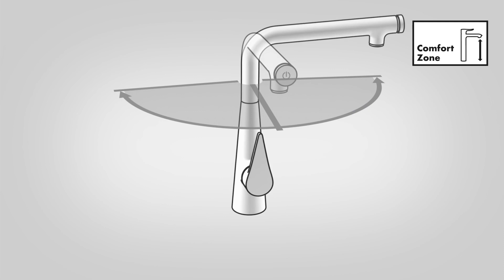HANSGROHE_Kitchen mixer with swivel spout ComfortZone